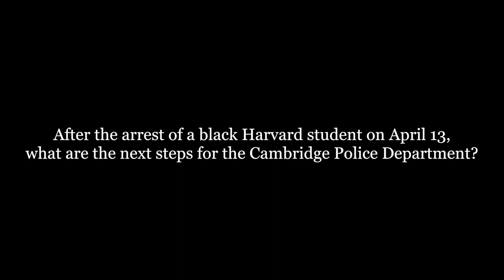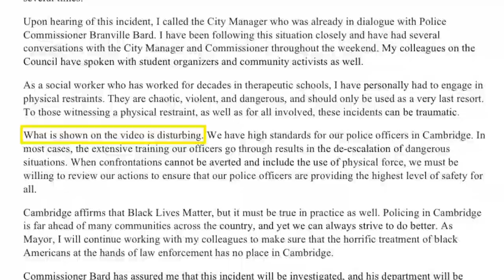A Conversation with Cambridge Mayor Marc McGovern